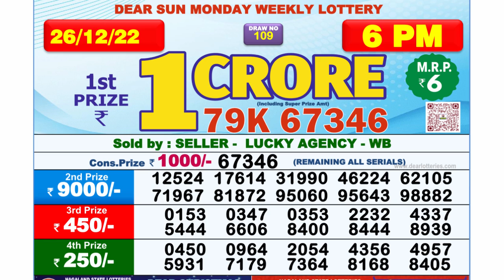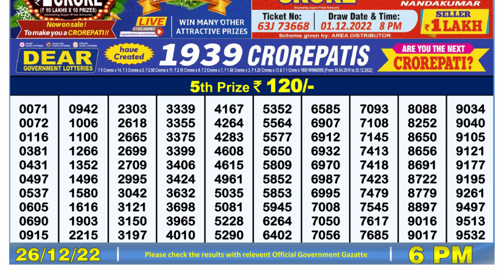🔴Dear Lottery Sambad Live 6pm today 26.12.22 Nagaland State Lottery Result